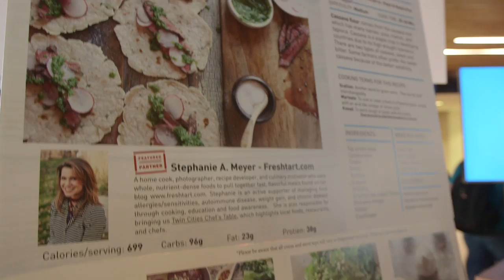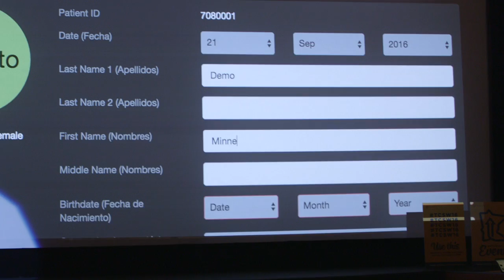Twin Cities Startup Week Recap - 2016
Follow MSP newcomer Atif through the action at Twin Cities Startup Week in this year's video recap.